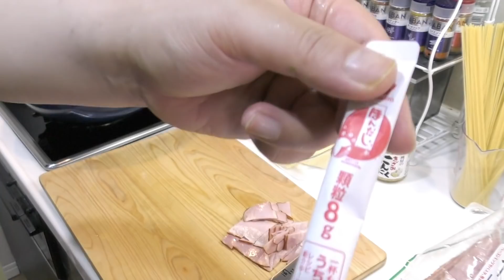正直、どんな高級なパスタよりも心躍る旨さです。こっさり特製『無敵のやみつき和風パスタ』Japanese style Pasta 일본식 파스타 พาสต้าสไตล์ญี่ปุ่น 먹방モッパン 至高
◆こっタソ動物園チャンネル
新しいチャンネルです！こちらもおヒマな時にどぞ。

I want to deliver delicious Japanese-food recipes to the world

【材料】
●お好みのパスタ：300g
●ベーコン：４枚(約70g)
●コーン：1缶
●ほうれん草：1束
●しめじ：1袋
●オリーブオイル(普通の油でもOK！クセのないやつが良いよ♪)
●桃屋のきざみにんにく：大さじ1(普通のにんにくでもOK)
●醤油：大さじ1
●みりん：大さじ2
●ほんだし：8g(和風だしなら何でもOK)
●バター：30g
●塩(パスタ茹でる用)
●ブラックペッパー
子供から大人まで和風パスタ好きの方には絶対絶対試して欲しいレシピ(味付け)になってます。
色んなお店で必ず和風パスタは注文するくらい和風パスタ大好きな僕が
世界一大好きな和風パスタです。
作り方も食材もとってもシンプルで簡単ですが本当に美味しいです。
時間が経っても美味しく食べられるのでお弁当にもオススメですよ♪